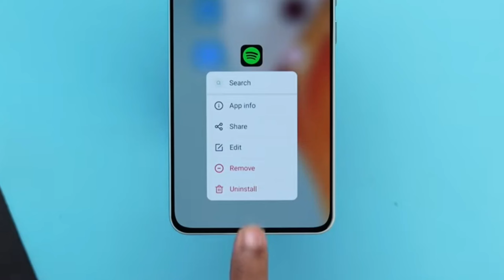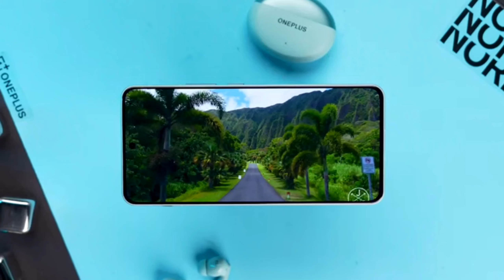Oneplus Nord 4 Problems Review || Big problem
Oneplus Nord 4 Problems Review no hdr support
Oneplus Nord 4 Problems Review no ufs 4.1 in 256
Oneplus Nord 4 Problems Review ois in 4k 60fps